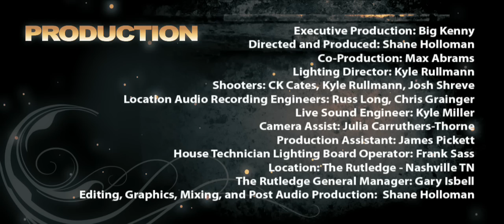Sacrifice - Damien Horne (HD)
Damien Horne  - Live at the Rutledge. Produced by United Saints 2007